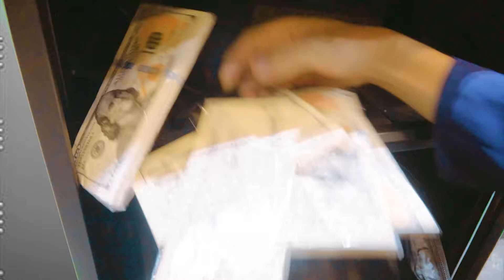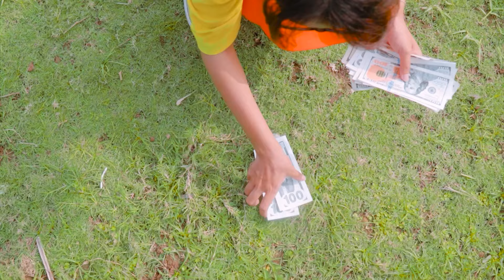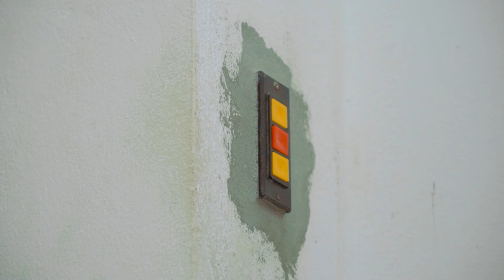Siêu nhân người nhện rescue 5 superheroes vs spider-man roblox vs big hulk vs venom 3 vs joker